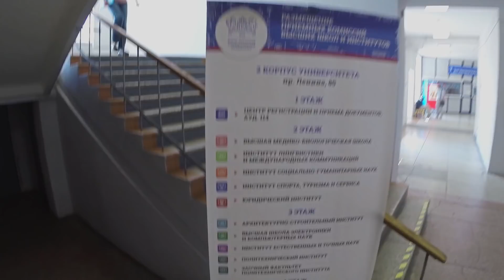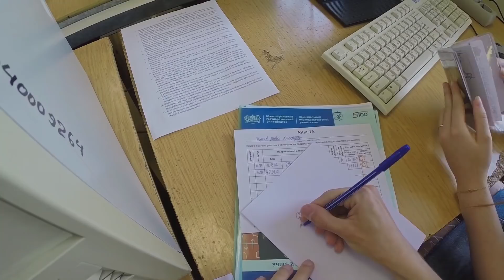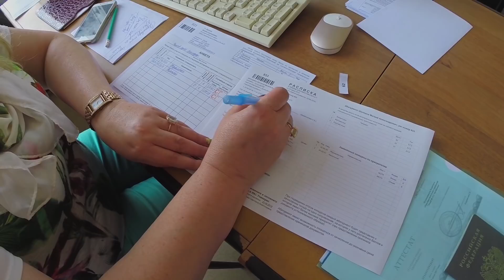Как стать абитуриентом ЮУрГУ